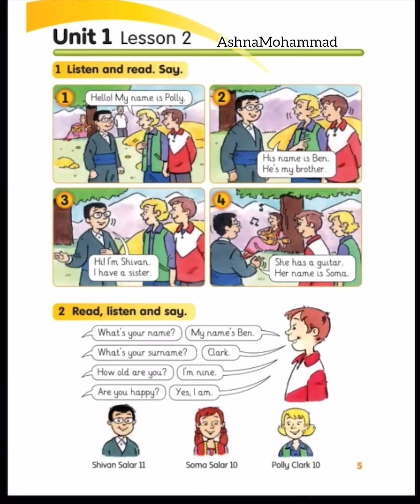Sunrise 4/Student’s Book 📚 Unit 1 lesson 2 on page 5 : Ashna Mohammad